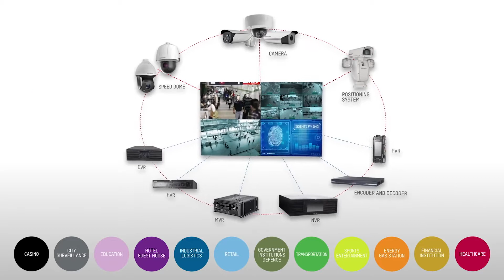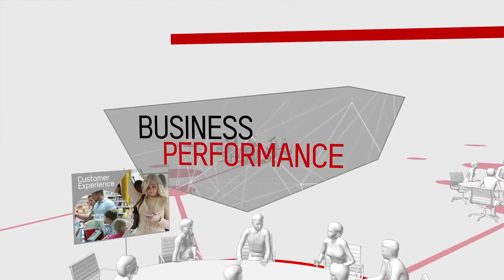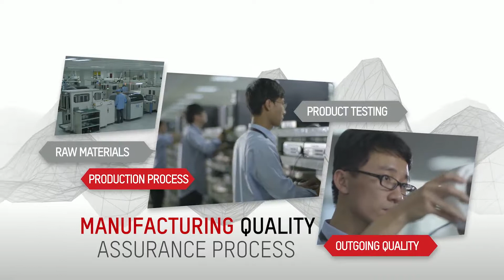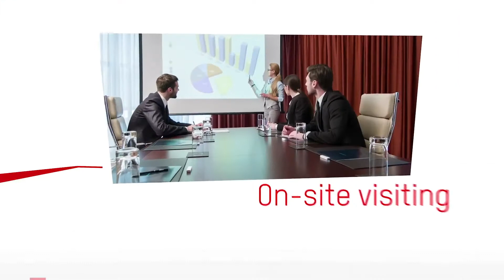HIKVISION Video Corporativo 2016